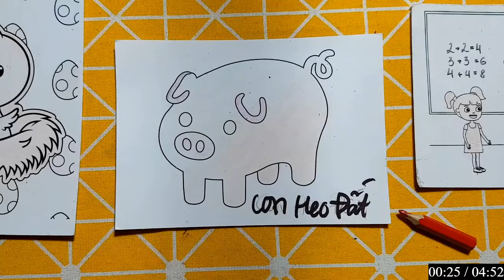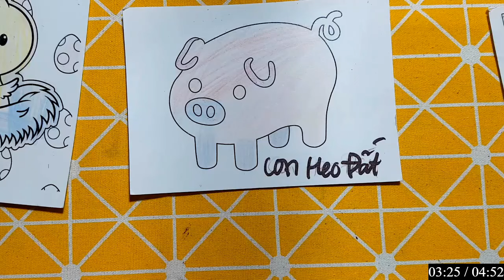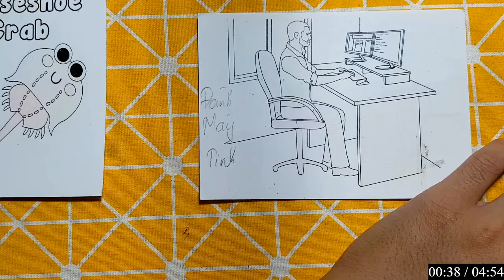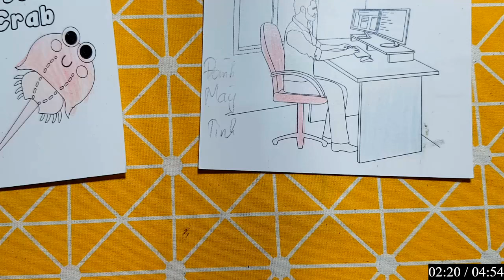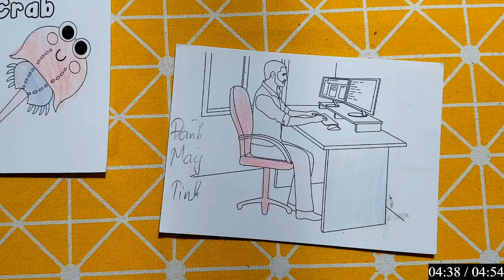Repair man | Hướng dẫn cách cắt dán và vẽ đồ vật, con vật đơn giản bằng giấy: NGƯỜI ĐÁNH MÁY TÍNH